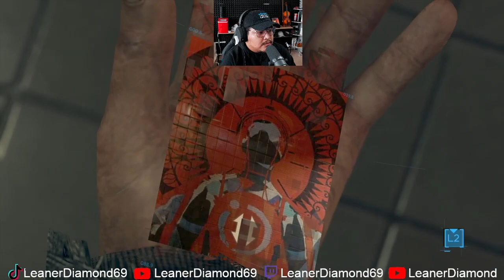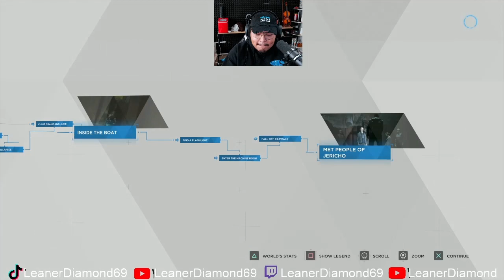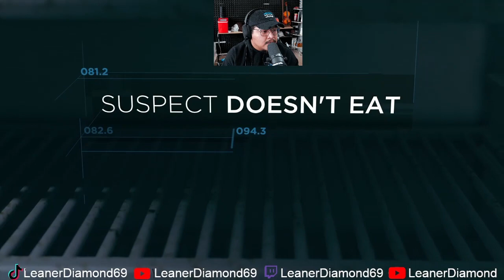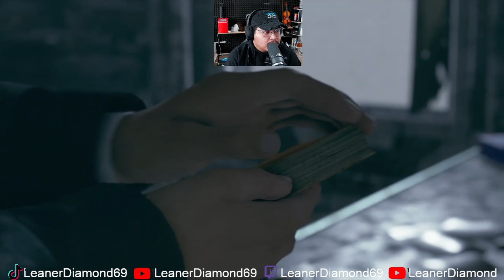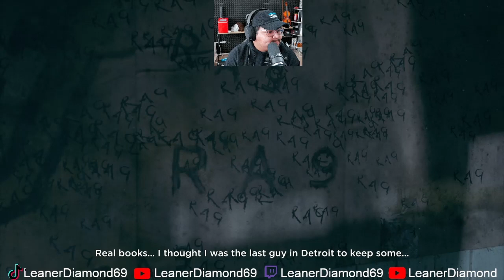TO SACRIFICE OR NOT EP 7 Detroit Become Human